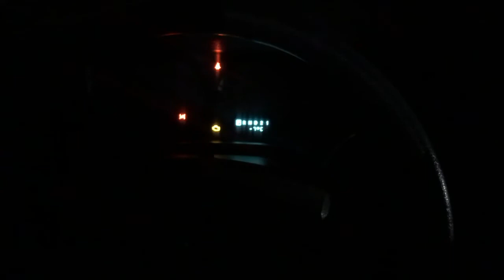Grouse Hunting Action (Vlog #7)